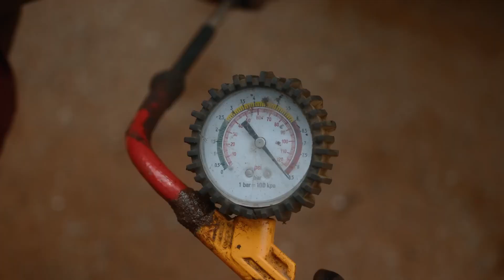Strongman - Dreams (Official Video)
NOTE: Unauthorized upload of this contents on to any Youtube Channel is highly prohibited.
- Bytetunes Music Entertainment